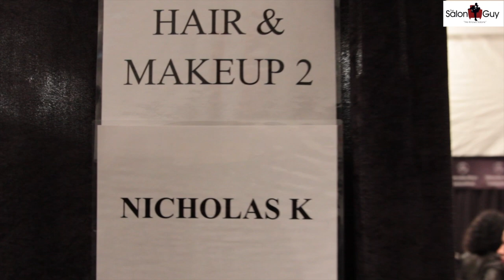Nicholas K Fall 2012 Mercedes-Benz Fashion Week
Nicholas K kicks off Mercedes-Benz Fashion Week at Lincoln Center in the Studio  for the Fall 2012 Collection.
The collection was inspired by a South Western feel with a classic square bob shape for hair and a soft smokey eye for makeup. Nicholas K is a New York based design company, founded in January of 2003 by siblings Nicholas and Christopher Kunz.

Nicholas K was conceptualized with the intent of providing sophisticated customers with modern classics to become wardrobe staples.

Incorporating traditional quality and design with modern refinements and a downtown edge, Nicholas K offers items across the full women's RTW product range as well as accessories and a menswear line that launched for Fall 2006.

The first collection for Fall 2003 was extremely well received and sold through 35 of the top women's specialty boutiques across the U.S. and Japan. Demand for Nicholas K continues to
exceed expectations.
Video Produced by:
TheSalonGuy